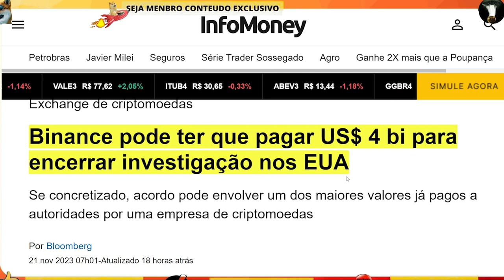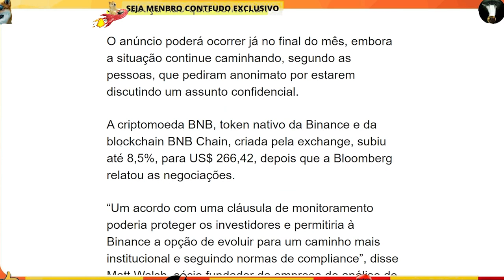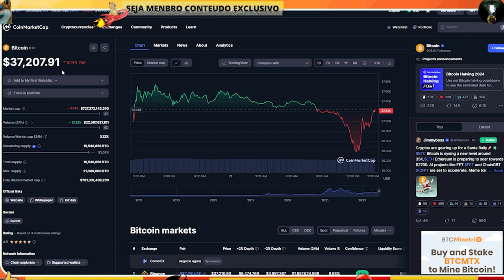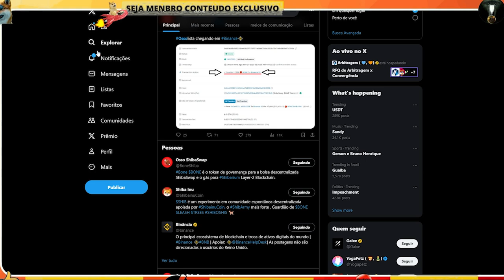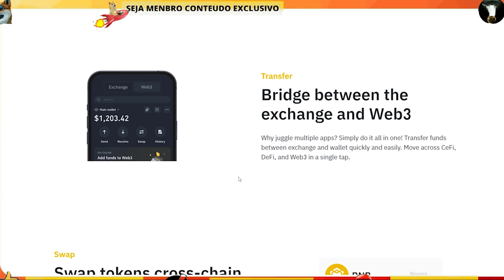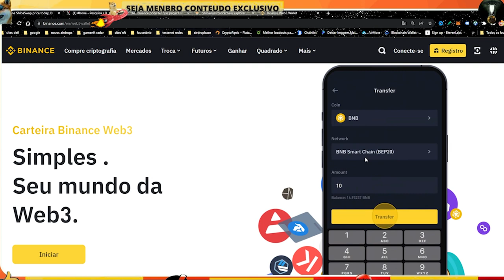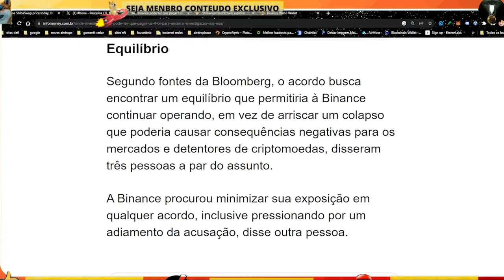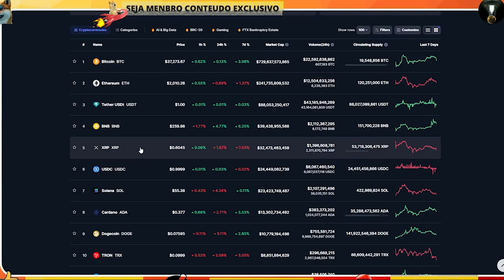VAZOU TUDO !! SHIBA INU HOJE BINANCE PODE LISTAR BONE $4 BILHOES DE ACORDO